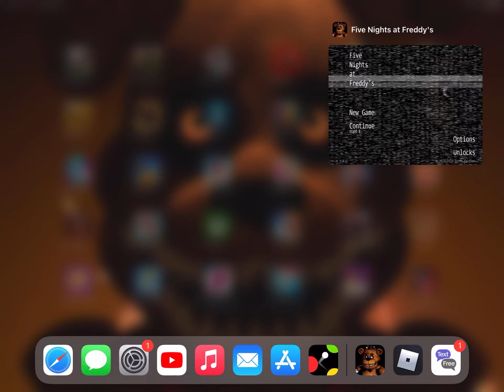Golden Freddy jumpscare!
Another secret character!